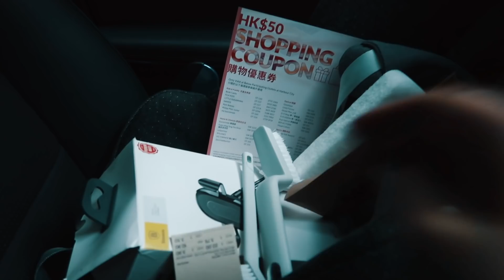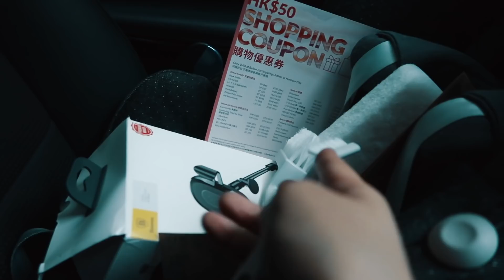親親妹妹 & WHAT'S IN MY DIAPER BAG | Bethni Y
今日嘅vlog係夾埋兩日嘅footage
實在太忙太多嘢做 成日唔記得咗vlog😂
有一日帶咗Ezra去參加朋友嘅婚禮，
所以順便分享一吓帶咗d咩！

p r o d u c t s :
We Might Be Tiny 餐盤

i ' m  w e a r i n g :

我的膚質：
混合偏乾
春夏 － 混合偏乾 （t字位容易出油，其他位置乾）
秋冬 － 乾肌 （整體皮膚都好乾，有時候會敏感）

My Skin Type:
Spring/Summer - Dry - combination skin, t-zone gets oily but other areas remain dry.
Fall/Winter - Dry skin, sometimes sensitive.